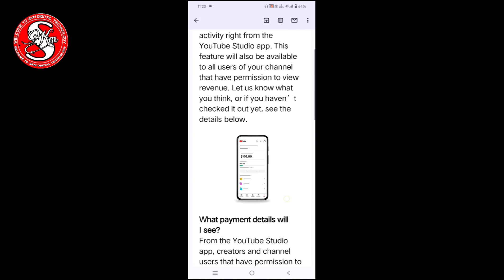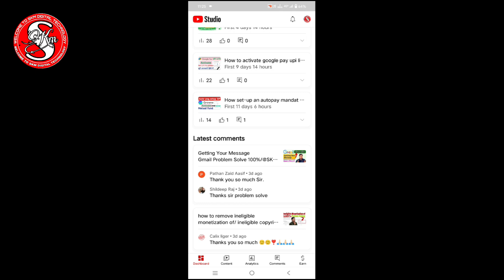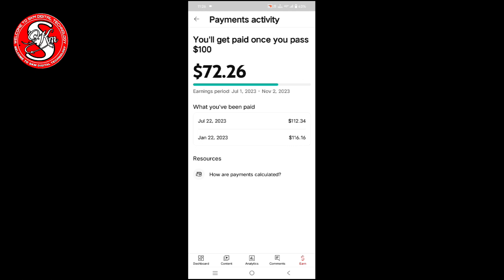A new way to view your YouTube payment details/Youtube new future/@SKMDigitalTechnology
Thanks.